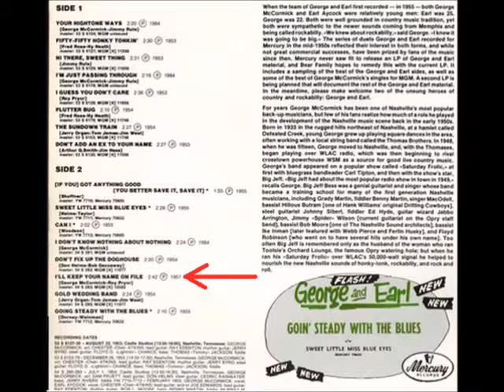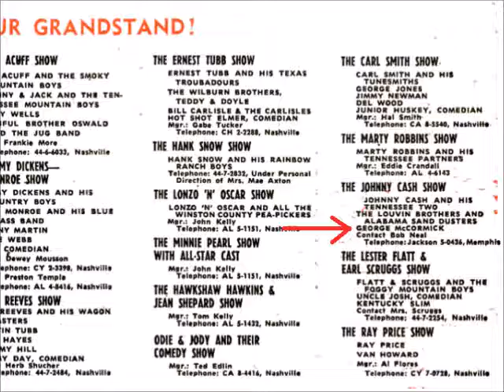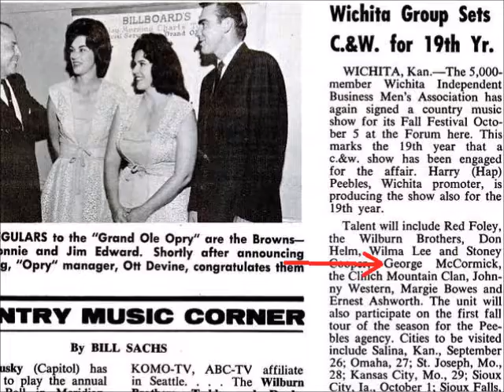George McCormick - I'll Keep Your Name on File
George McCormick singing I'll Keep Your Name on File. The song originally appeared on the B-Side of a M-G-M Records Label Single released in 1957. (The A-Side was Doubt)

The song can be found on a 1985 Bear Family Records Label compilation album called Going Steady With the Blues.

The song is also on Better Stop, Look and Listen - Gonna Shake This Shack Tonight, a 2011 Bear Family Records Label CD.

Another 2011 CD, released by the Vintage Masters Inc Label called Hillbilly Classics is also home to this song.

'SAVE IT, SAVE IT! George McCormick with Earl Aycock', a 2013 album issued by the HMC Records Label contains the song as well.

*Note* I'll Keep Your Name On File was recorded in 1954, but not released until 1957.

Written by George McCormick and Roy Pryor.